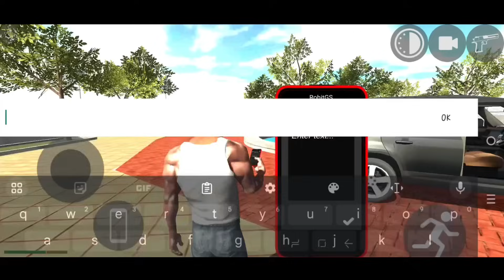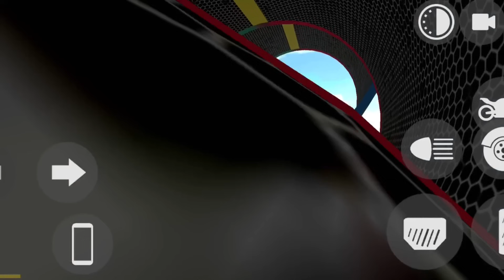Franklin VS Hulkbuster in Indian Bike Driving 3D